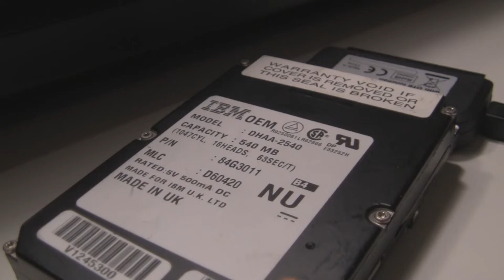Laptop Drive: IBM DHAA-2540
These were some of the best at its time, i think